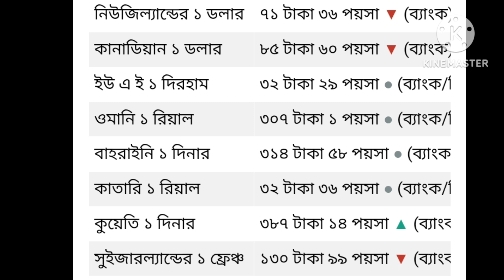দুবাই সৌদি মালোশিয়া সহ অনান্য দেশের আজকের টাকার সঠিক রেট জানুন